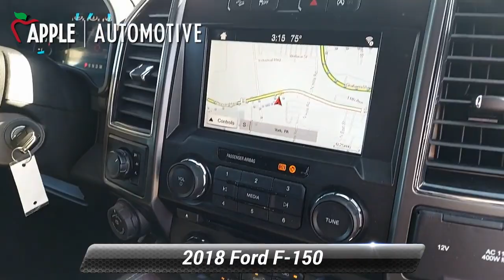Used 2018 Ford F-150 XLT, York, PA 219310P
2018 Ford F-150 XLT GRAY 50234 miles.One Owner! GVWR: 6,500 lbs Payload Package, 70-Amp/Hr 610CCA Maintenance-Free Battery w/Run Down Protection, Towing Equipment -inc: Trailer Sway Control, Electric Power-Assist Speed-Sensing Steering, 23 Gal. Fuel Tank, Cargo Lamp w/High Mount Stop Light, 60-40 Folding Split-Bench Front Facing Fold-Up Cushion Rear Seat, 3 12V DC Power Outlets, Pickup Cargo Box Lights, Side Impact Beams, Dual Stage Driver And Passenger Seat-Mounted Side Airbags, Tire Specific Low Tire Pressure Warning, Dual Stage Driver And Passenger Front Airbags, Airbag Occupancy Sensor, Safety Canopy System Curtain 1st And 2nd Row Airbags, Outboard Front Lap And Shoulder Safety Belts -inc: Rear Center 3 Point, Height Adjusters and PretensionersApple Ford of York has quality pre-owned vehicles. This vehicle won't be on the lot long! This is an exceptional vehicle at an affordable price!Our team is professional, and we offer a no-pressure environment. We'd be happy to answer any questions that you may have. Come on in and take a test drive! Apple Ford of York 1801 Whiteford Rd. York PA 17402

[RLVID:6459:922b85f3c56983cf:4263be774d97b1ef:1]